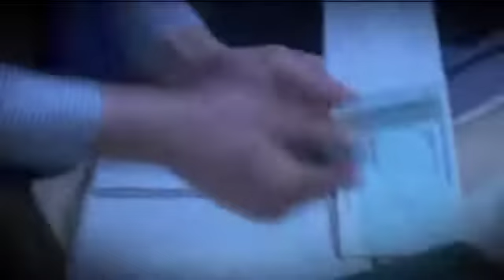'On The Inside' - Trailer for a short film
Short thriller about fraud.  Fraud is just getting smarterand in order to catch some white collar criminals you need someone 'On The Inside'.  A 15 minute drama inspired by criminals like Bernard Madoff.